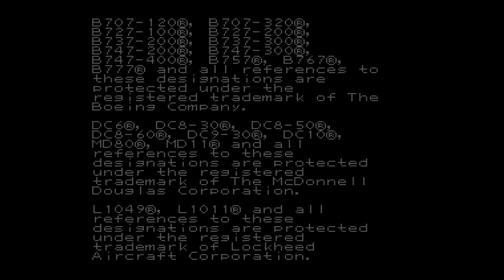Aerobiz Supersonic - Sega Genesis - 1994 [Eye Catch]